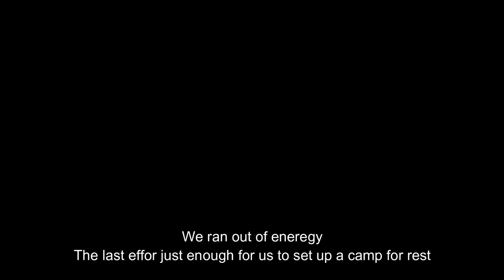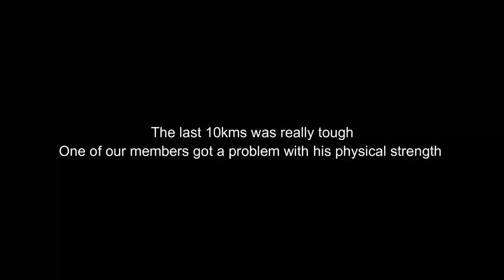Hiking in Kamikochi & Chogatake - Best hiking experience of mine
Me and my friends had 2 days of hiking in Kamikochi and Mt. Chogatake.
That was a great trip that allowed us to enjoy nature near The Nothern Japan Alps to the fullest.
Our plan was to reach the top of Mt. Chogatake before sunset, but we underestimated the mountains here, also, one of our members got a problem with his physical strength as it was the first time he climb this high. Even for that, we managed to climb in the dark, sing songs to boost team morale, gaze at the star from the forest, and finally reach the top at around 11:54pm (nearly 10hrs of hiking). Just enough time to take a short rest to enjoy the sunrise the next morning!!